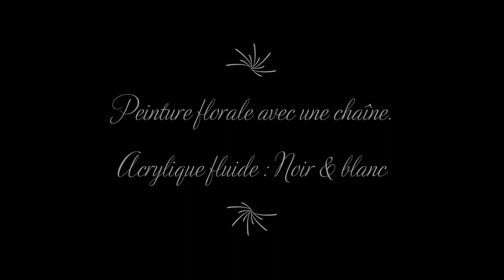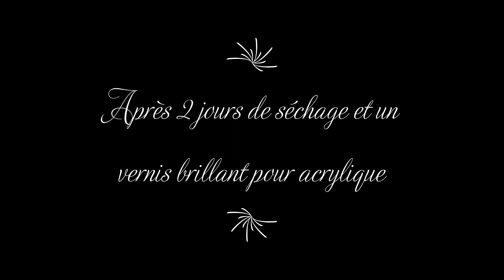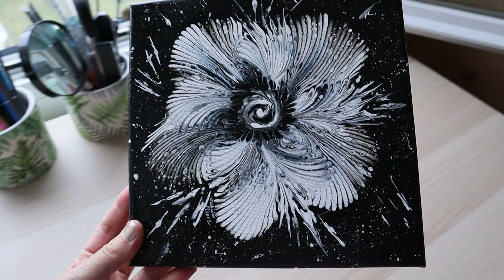🌈 PEINTURE FLORALE Démo facile tableau abstrait chaîne fleur acrylic pouring fluid'art SABCREATIONS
PEINTURE Facile FLORALE 13 Démo tableau abstrait chaîne fleur acrylique pouring fluid'art
✨ J’espère que vous aimerez cette nouvelle vidéo et que vous prendrez autant de plaisir à la regarder que j’en ai eu à la réaliser ! Bon visionnage ! Sab 😘

📌 MATÉRIELS  POURING 🌈
- Chaîne à billes
- Toile à peindre + punaises (pour la surélever)
- Peintures acryliques, Floetrol (médium de lissage), eau + pipette et Silicone
- Verres ou flacons et bâtonnets en bois
- Chalumeau de cuisine ou décapeur thermique (à utiliser avec précaution avec un adulte)
- Gants, papier absorbant, protection pour la table et blouse.
- Pince à épiler pour enlever les impuretés sur la toile
- Spatule ou couteau à peindre si besoin
- Spray + eau si besoin
- Vernis brillant pour acrylique après 2 à 3 jours de séchage.

🎨 COULEUR par verre : Noir et blanc

💦 MÉLANGE de base pour une couleur dans un verre :
-1 part de peinture acrylique pour un peu moins d’une 1/2 part de médium Floetrol (à savoir  ! Recommandations du produit pour des effets décoratifs : additionner 20 à 25% de Floetrol par litre de peinture)
+ un peu d’eau pour rendre la peinture fluide et filante.
+ 1 à 4 gouttes de silicone liquide.

✔️ Tu peux m'encourager et ne rater aucune de mes nouvelles vidéos ? Tu peux également liker, commenter et partager pour me soutenir !

Pour plonger dans mon univers coloré, c’est juste ici.

Regarde la vidéo en HD : Click 1080p - Les musiques sont libres de droit et trouvées sur Youtube